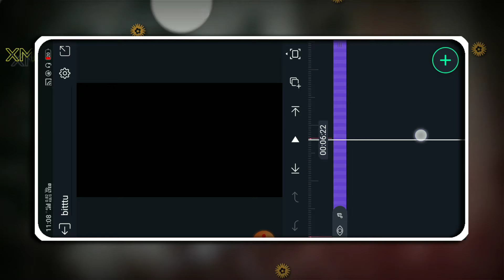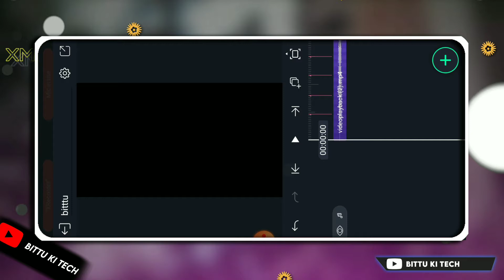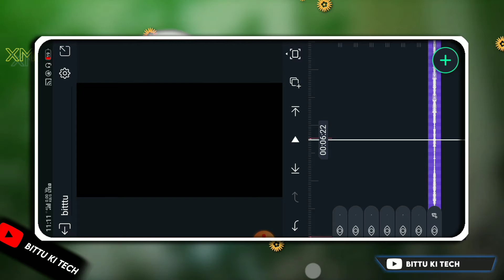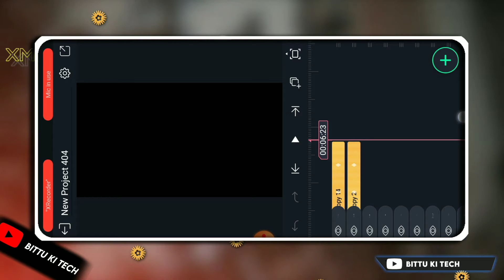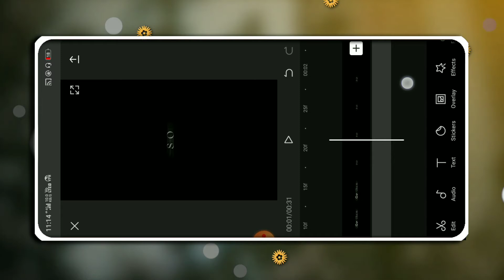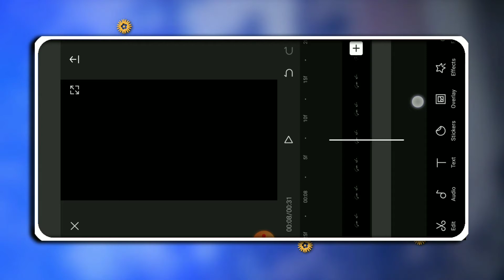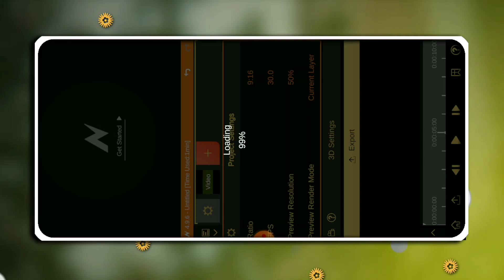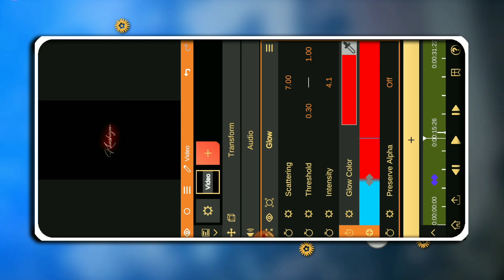New Instagram 🤩 Trending Black Screen Glowing Lyrics Editing Tutorial🔥Alight Motion Tutorial Hindi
🔥alight motion lyric editing tutorial| New Trend Lyrical Status Editing Marathi Editing |HrutaManas

🔶 Download latest version

alight motion
lyrical Editing
text transform

Bittukitech
alight motion
alight motion
lyrical Editing
text transform

🔸Tags 🔸